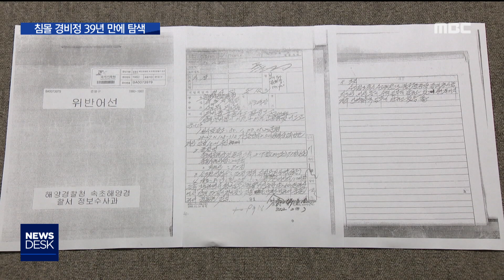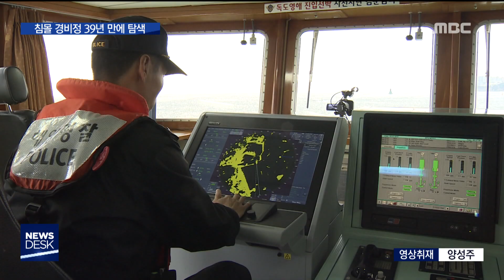2019. 3. 4 [원주MBC] 침몰 해경 경비정 72정 39년 만에 탐색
■ 침몰 해경 경비정 72정 39년 만에 탐색

지난 1980년 강원도 고성 앞 바다에서

해경 경비정 72정이 침몰해

17명의 승선원이 실종됐습니다.

해경이 침몰 39년 만에

72정에 대한 탐색 작업을 시작합니다.